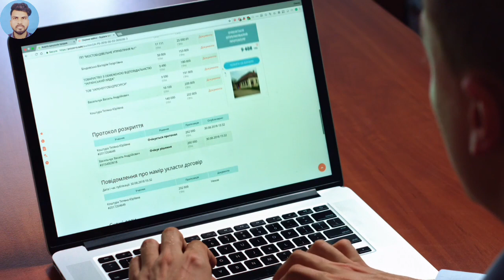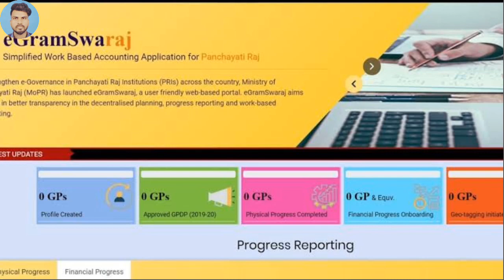पंचायत सहायक को देना होगा 2000₹ 🤔😱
पंचायत सहायक शौचालय रेट्रोफीडिंग का कार्य कैसे करे ||58189 panchayat Sahayak Latest Update
Hello Dosto ...
कैसे है आप लोग उम्मीद करता हू आप।लोग बहुत अच्छे होंगे ..
अगर आपको मेरा वीडियो।पसंद आता हो तो वीडियो पे लाइक जरुर कीजिए गा साथ ही पंचायत सहायक व किसी योजना से जुड़ी जानकारी के लिए आप हमारे चैनल को subscribe जरूर कीजिएगा

Overview this video: पंचायत सहायक को।id के लिए पैसे मांगा जा रहा है

 Panchayt sahayk bharti 2021
panchayat sahayak bharti 2022
panchayt sahayk new update
panchayat sahayak 58189 bharti 2021
panchayat sahayak 58189 bharti 2022
58189 panchayat sahayak
2783 panchayat sahayak new bharti
panchayat Sahayak mandey
panchayat Sahayak bhugtan kaise kare
panchayat DSC kaise lagaye
egramswraj portel kya hai
manrega work
narega karyo
manrega 2022
ayushmancard
janarogay
ayushmanbharat
ayushmancard latest news
panchayat sahayak latest news update
panchayat sahayak retrofiding kaise kare
panchayat sahayak shuachaly ka retrofiding kaise kare
panchayat sahayak shauchalay new app
panchayat sahayak shauchalay ka nya aapp kaise use kare
panchayat sahayak csc id
panchayat sahayak sahaj id